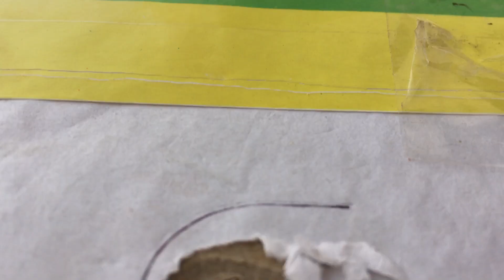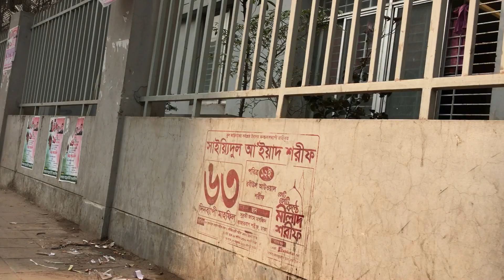নিজের শরীরে নেশার সুই দিলো || He injected his own body with the drug || Dhaka || Rasel Juktibadi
নিজের শরীরে নেশার সুই দিলো , বংগবাজারের দিকে যাচ্ছিলাম, দেখে ভিশোন খারাপ লাগছিলোHe injected his own body with the drug Dhaka Rasel Juktibadi